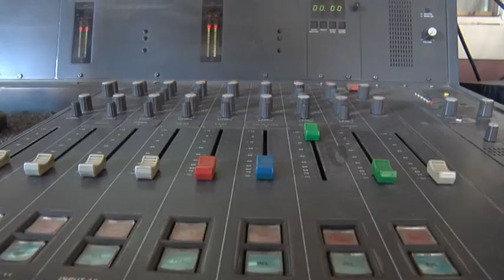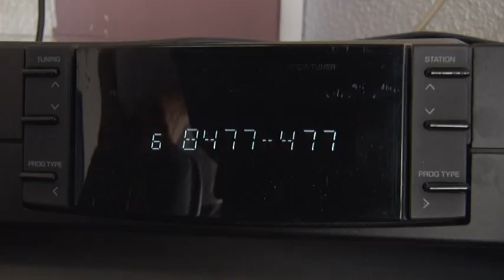Televizija Pomoravlje - Radio Horeum Margi obeležio 29 godina postojanja